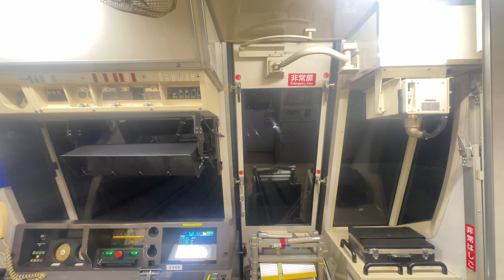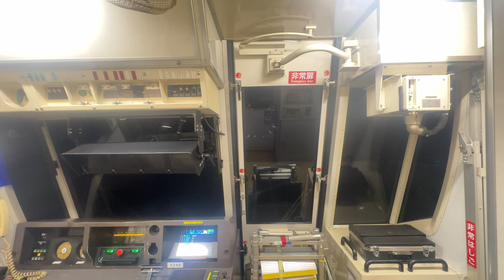【後面展望】横浜市営地下鉄ブルーライン3000N形3341編成 普通湘南台行き センター北駅→北新横浜駅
撮影日　2024年3月4日月曜日